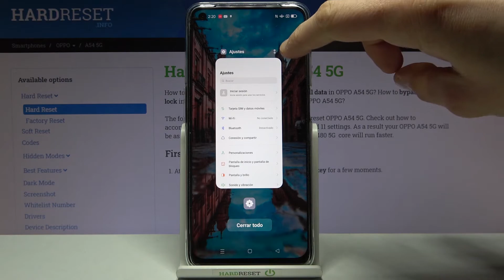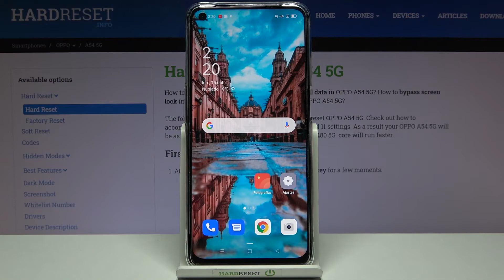Cómo abrir dos aplicaciones en pantalla en OPPO A54 5G - pantalla dividida, dividir la pantalla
Hoy te mostramos cómo usar dos aplicaciones a la vez en tu OPPO A54 5G. Quédate con nosotros y descubre cómo activar pantalla dividida en tu celular OPPO.

¿Cómo abrir dos aplicaciones al mismo tiempo en OPPO A54 5G? ¿Cómo usar dos aplicaciones al mismo tiempo en OPPO A54 5G? ¿Cómo activar pantalla dividida en OPPO A54 5G? ¿Cómo dividir la pantalla en OPPO A54 5G? ¿Cómo abrir una aplicación en vista de pantalla dividida en OPPO A54 5G?